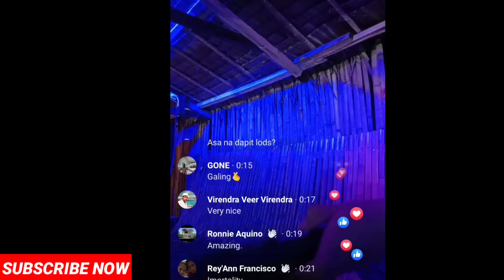ANGEL ABELLAR IS IN THE HOUSE! ( REMEMBER US THIS WAY ) NA VIRAL PINAY SINGER! CONCERT NG BOHOLANA!